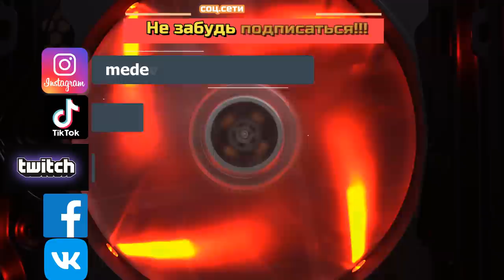ПОЛУЧИЛ МНОГО КРУТЫХ ГЕРОЕВ И ПЛЮШЕК \ ВЫГОДНЫЙ ХОД КОНЕМ \ БИТВА ЗАМКОВ \ CASTLE CLASH